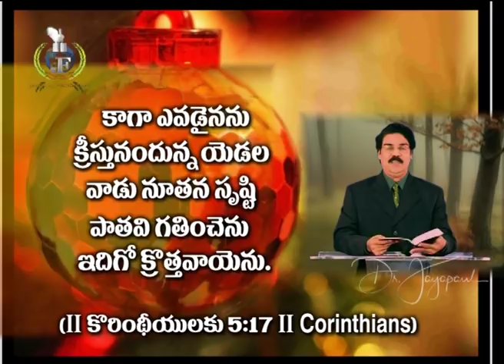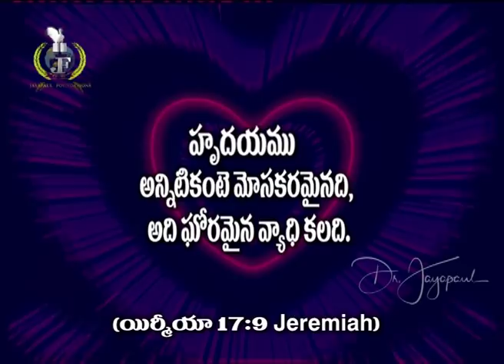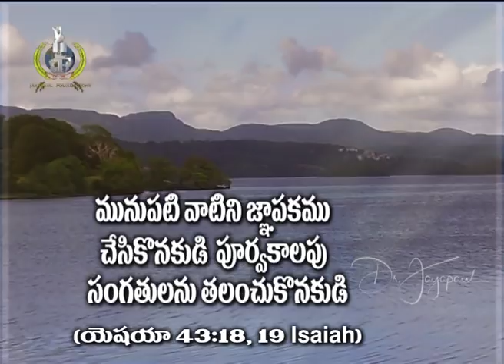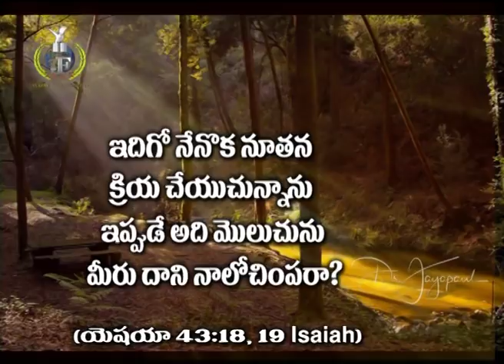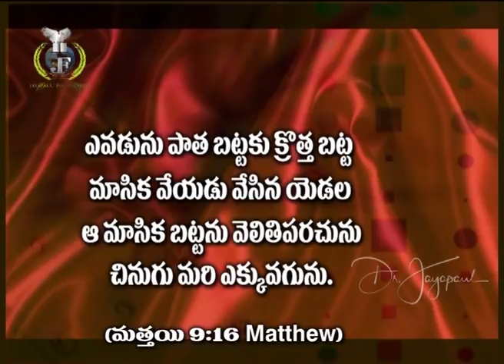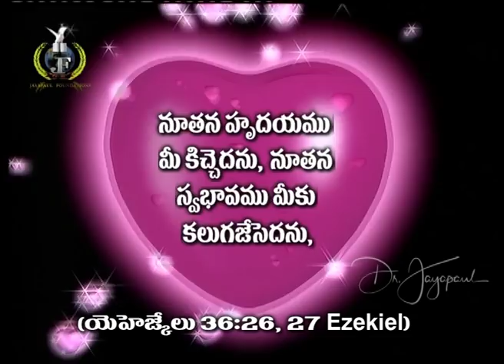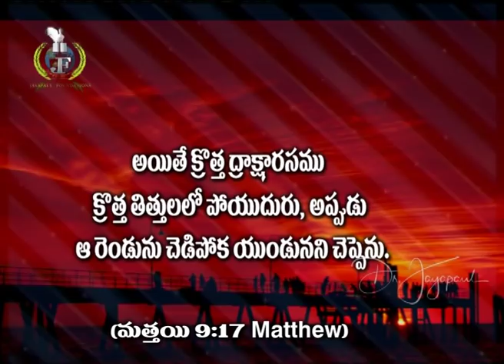మార్పు కావాలా? | మన్న మనకు 312 | Dr Jayapaul | Telugu christian message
Dr N Jayapaul is a evangelist, a prominent evangelical christian figure, Calvary Church (Senior Pastor) became well known internationally.

SBI - Bank.
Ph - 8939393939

Dr Jayapaul